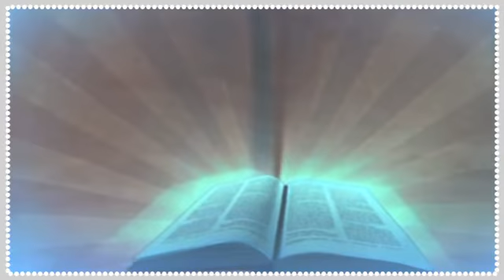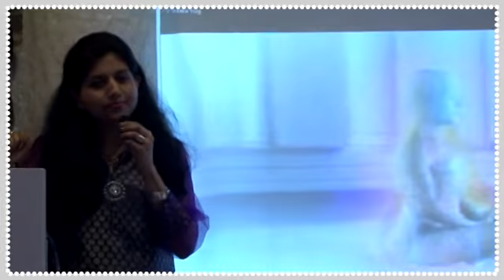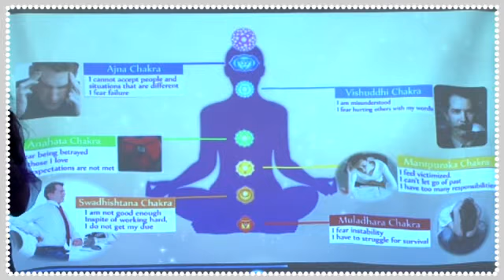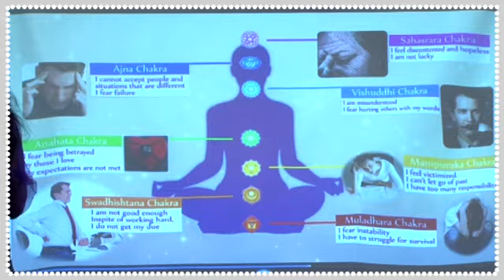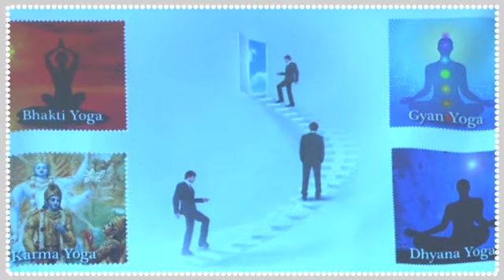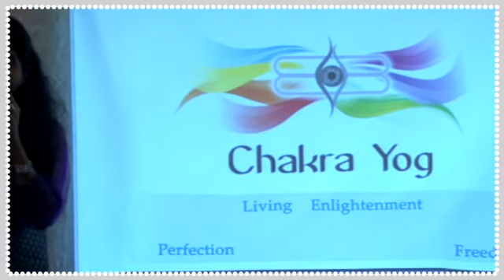Introductory Talk on Chakra Yog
Experience healing, empowerment, success and spiritual awakening through Rudraksha Ratna and Chakra Sadhana at Chakra Yog. It helps people to achieve self-realization and live an abundant life. Chakra Yog uses the Vedic knowledge and wisdom to help individuals rise above the cycle of failures, fears, diseases, financial instability, poor relationships and stress.